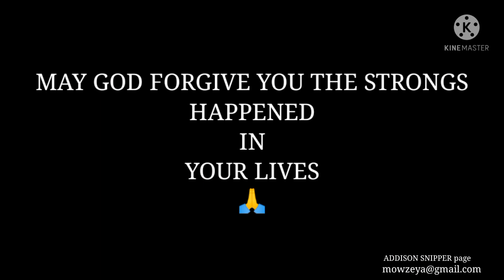TOP 5 CELEBRITIES DIED IN 2021. R.I.P🙏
These were the most known deads counted in 2021.